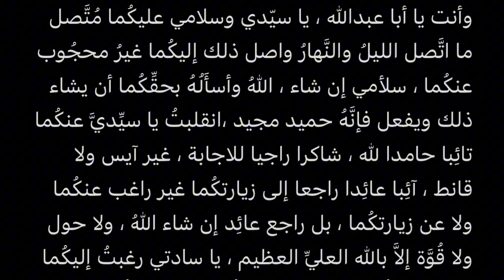دعاء علقمة - علي فاني